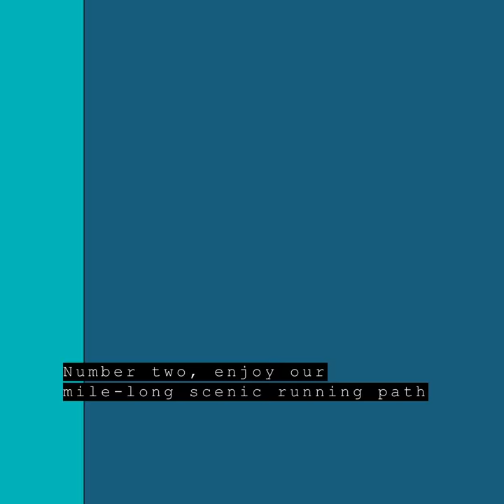Top 5 Things to do at Tuscany Village in Orlando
Make the most of your time at this kid-friendly Hilton Grand Vacations resort in Orlando, Florida. Hilton Grand Vacations at Tuscany Village is centrally located near Walt Disney World, but you may not want to leave the property after watching this video. Read 3 Action-Packed Nights in Orlando for more fun ideas